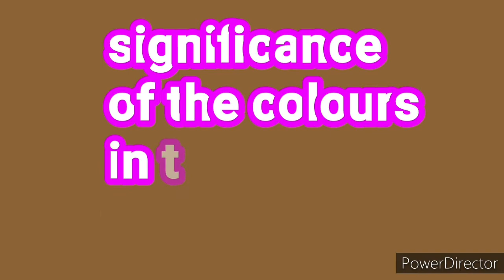Kindergarten assembly on the theme of the TRAFFIC LIGHT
Play and learn together with Angel..
In this video you will see how small kids are performing so well.. on traffic light.
If you are teaching kindergarten,  you will get idea to conduct assembly on the theme of traffic light. You can see thought of the day, significance of the colours in traffic light, traffic light game, traffic light activity and traffic light song.